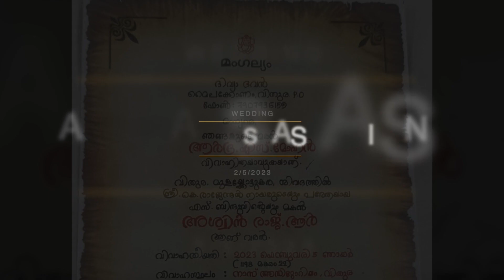Photo Album 4 (Ashwin vs Ardra Wedding)